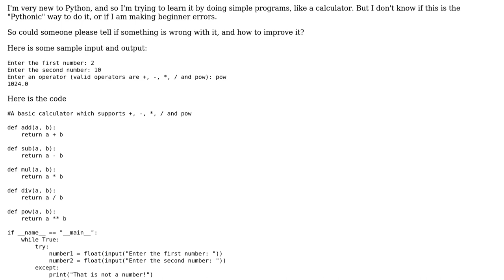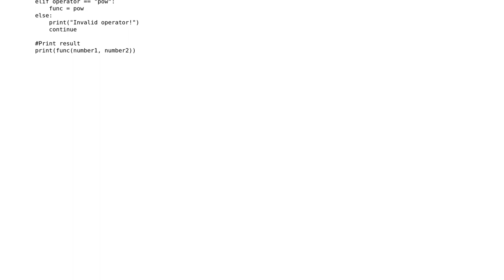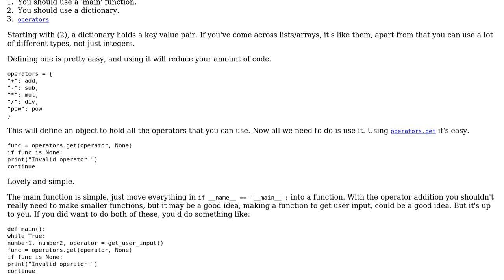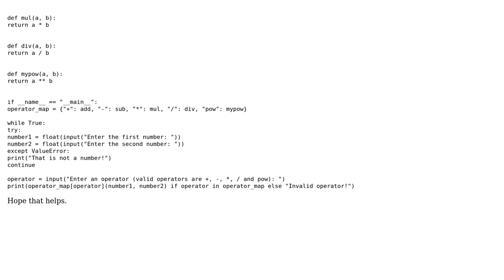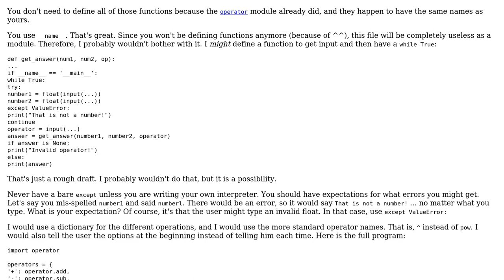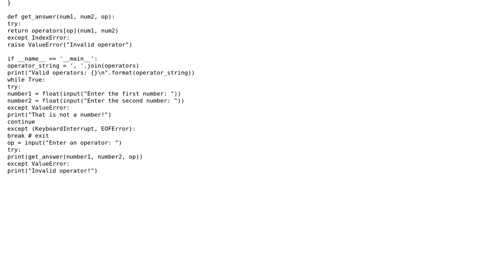Code Review: Simple python calculator (4 Solutions!!)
Code Review: Simple python calculator

With thanks & praise to God, and with thanks to the many people who have made this project possible! | Content (except music & images) licensed under CC BY-SA | Music | Images & others | With thanks to user zondo user Rakete1111 user Peilonrayz user msw user coderodde and the Stack Exchange Network Trademarks are property of their respective owners. You are responsible for your own actions.